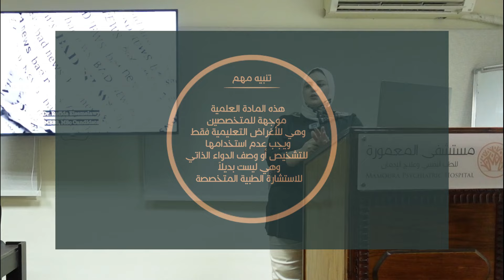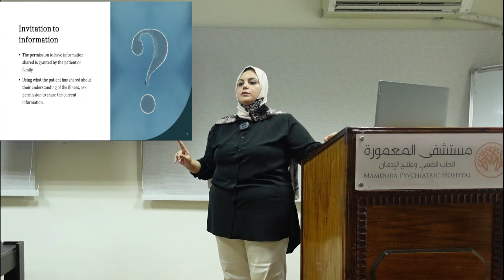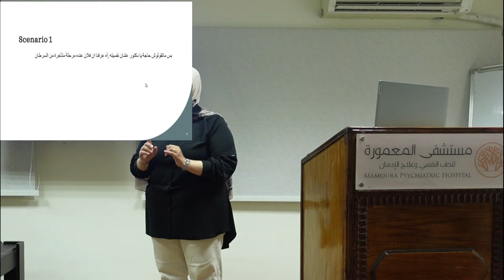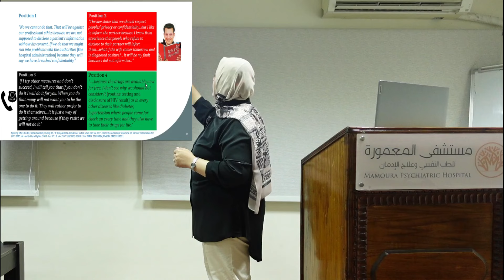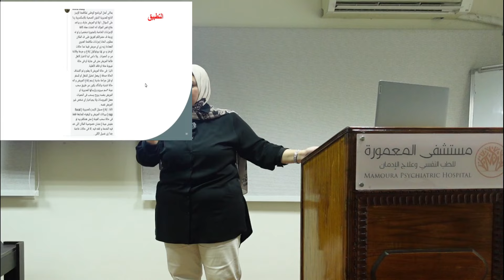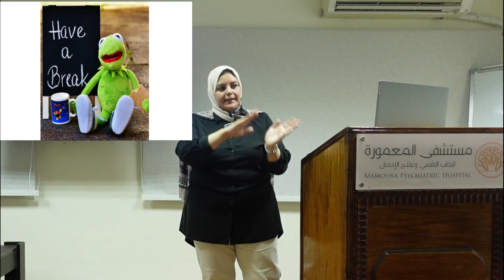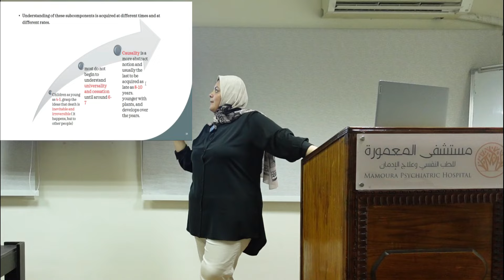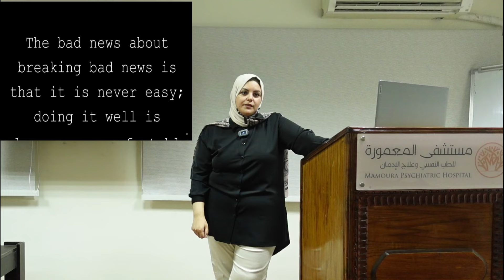Breaking bad news, dr. Rofida Elsemelawy / توصيل الخبرالسيء,د. رفيدة السملاوي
مستشفى المعمورة للطب النفسي
Mamoura Psychiatric Hospital